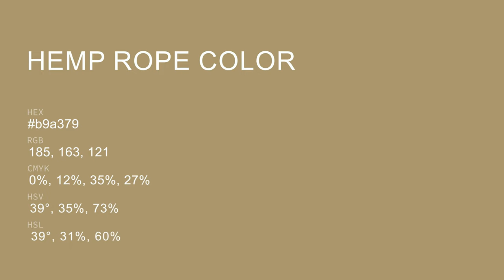Hemp Rope color b9a379 hex color - Grey color - Cool color b9a379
What color is Hemp Rope ? b9a379 hex color - Grey color - Cool color b9a379

Hex b9a379 Color Code is also known as Hemp Rope color.